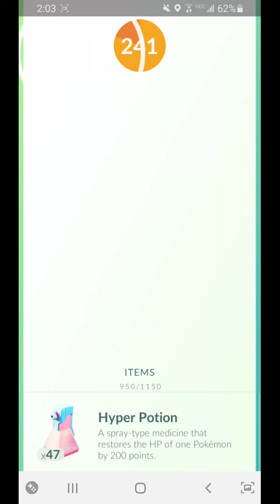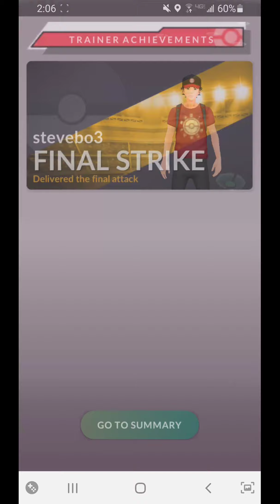Zamazenta Iron Head Trio - 4 Shadow Mewtwo vs 1 Zamazenta (Cloudy weather)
I was curious if Zamazenta could be defeated using only Shadow Mewtwo Pokémon.  I considered a duo but, knowing the number of re-lobbies that would be needed, there were too many opportunities for both players to re-lobby at the same time.  I looked at a trio.  There would still be a high number of re-lobbies but, with the additional player, I hoped we would be able to defeat Zamazenta fast enough without all 3 re-lobbying at the same time.

I was able to borrow a friend's phone and I was fortunate to find another friend interested in helping.  I was playing with 2 phones and it was a challenge going through that many re-lobbies at different times!  Because I had 2 Shadow Mewtwo Pokémon, I re-lobbied 3 times.  The other players had 1 Shadow Mewtwo so they re-lobbied 6 or 7 times.  We all had plenty of max revives, which was critical in helping us get back into the raid as fast as possible.

We never imagined beating Zamazenta with so much time remaining (over 60 seconds) and using only 4 Pokémon!

Pokémon GO - Metal Claw/Iron Head

Weather: Cloudy

Thanks to: stevebo3, DeanToadblatt

stevebo3
1 L40 Shadow Mewtwo (Confusion/Psychic)

DeanToadblatt
1 L40.5 Shadow Mewtwo (Psycho Cut/Psystrike)

Circuit9
1 L44 Shadow Mewtwo (Psycho Cut/Psychic)
1 L40 Shadow Mewtwo (Psycho Cut/Psystrike)